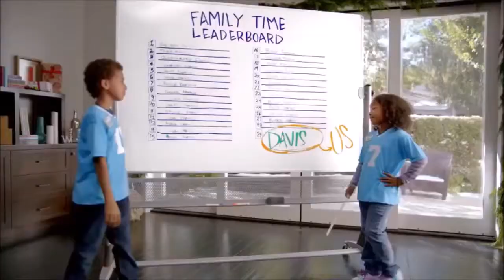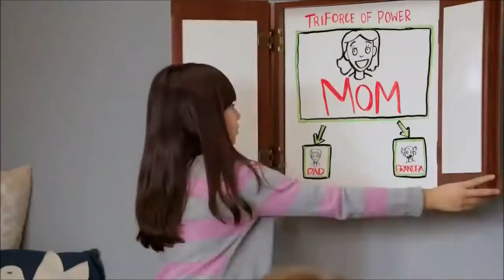Wii U Ads: Compilation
Many ascribe the failure of the Wii U to its marketing campaign which featured children and tween actors. Compare this strategy to Nintendo's Switch ads.